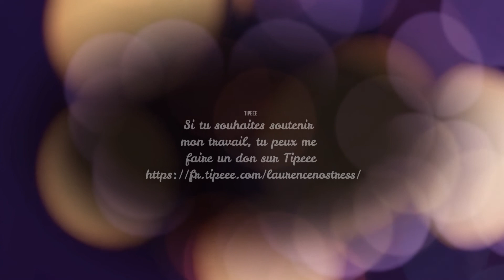Méditation Guidée Pleine Lune du 16 février 2022 * une invitation à la joie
Cette pleine lune qui coïncide presque avec la fête de l'amour se passe dans le signe du lion et est une vraie invitation à la joie, la joie légère, pure et libre, solaire et presque enfantine associée au signe du lion.
N'hésite pas à la refaire autant de fois que tu en ressens le besoin pour profiter de tous les bienfaits.

Namasté.

Laurence NoStress
Yoga, reiki, méditation
FB NoStress ByLaurence - Laurence NoStress Mieux-Etre Holistique
Instagram Laurence NoStress

Si tu aimes le contenu que je te propose sur YouTube, tu peux retrouver des pratiques plus longues (minimum1h15)
En les louant ou en les téléchargeant ou en t'abonnant pour 40€/mois pour accéder de maniière illimitée au contenu payant, tu m'offriras un soutien précieux.
Merci !